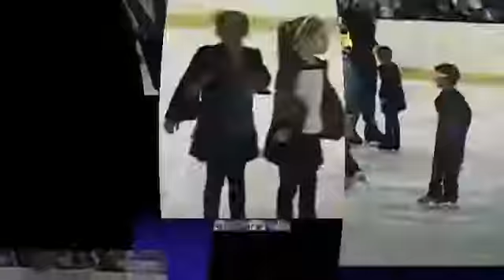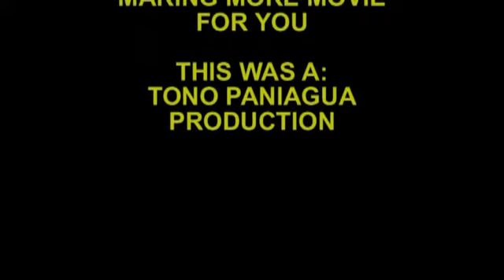Vis Howell "EL PINGUINO" {THE DANCING PENGUIN }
Vis Howell Dancing penguin style (El baile del pinguino)